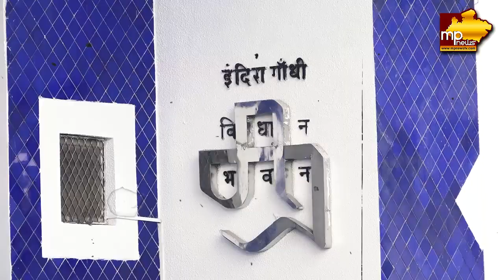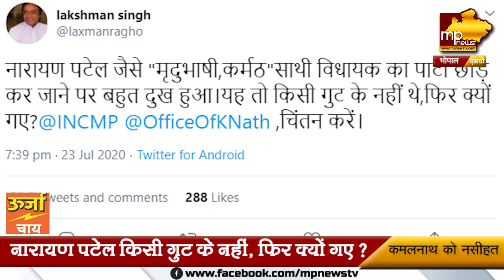दिग्विजय के भाई लक्ष्मण सिंह ने कमलनाथ को दी बड़ी नसीहत, टेंशन में आई कांग्रेस ! MP News Bhopal